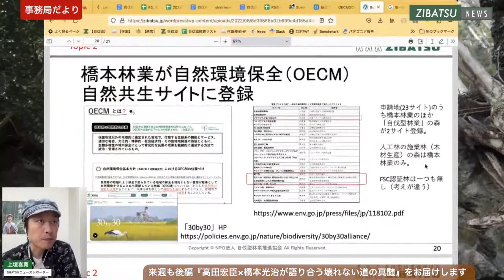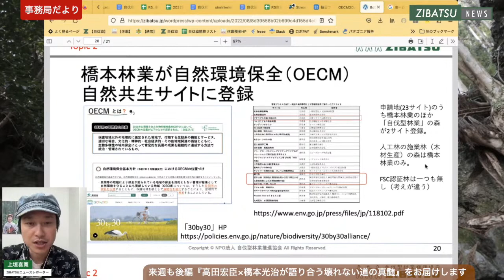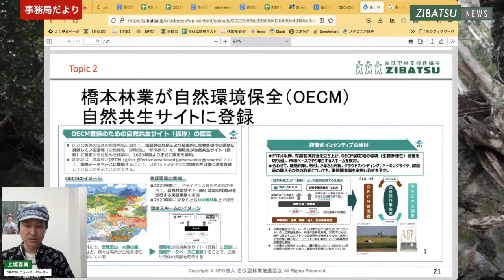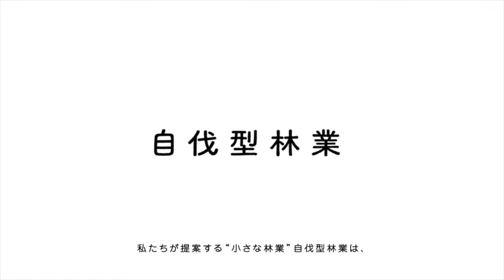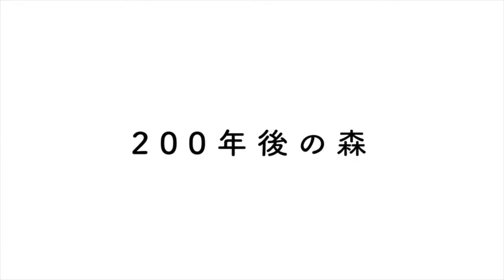【188号】高田宏臣さんが歩いて感じた橋本光治さんの壊れない道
「土中環境」の高田宏臣さんが自伐のモデル森林である《橋本山林》を訪れました。

ここは徳島県那賀町、林業家の橋本光治・延子夫妻が先祖から伝わる山を40年間かけてつくりあげた森です。
約110ヘクタールの山林に張り巡らせた道を歩き、樹齢100年以上の人工林や天然林が多様に混ざる森を観察し、水切り、洗い越し（谷渡り）、石積みなどを見てまわり、林業地にも関わらず苔蒸す豊かな自然を目の当たりにしました。

そして、高田さんが注目したのは、橋本さんたちが無意識に施してきた造作の数々でした。経済性だけでなく、環境性も両立させた山をともに歩きましょう。

【出演】
高田宏臣（一般社団法人 環境土木研究所代表理事、NPO法人地球守代表理事）
橋本光治（林業家、自伐型林業推進協会理事）
橋本延子（林業家）
上垣喜寛（ZIBATSUニュースレポーター）

※自伐型林業推進協会のサポーター会員（無償）募集中！ご寄付大歓迎✨